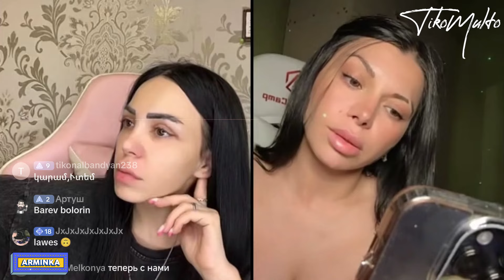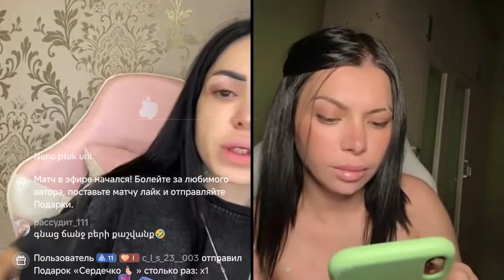💥Գռազ Հանվելու վրա💥Անուլի ծիծիկները⚡Արմինկան գուլյատա լինում👉🏴‍☠️Մուլտո💣